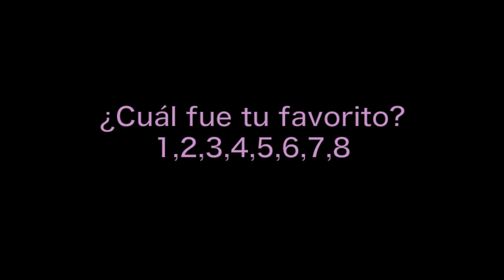♥ 8 Outfits Casuales Para Verano ♥ - Karla Marie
♥♥♥ MAS INFORMACION ABAJO♥♥♥

Hola Chicas!

En este vídeo les muestro los estilos de ropa casual que me gusta usar durante la época del verano :)

Yo soy Karla Marie y en este canal podrás encontrar vídeos de moda, tutoriales de maquillaje, cabello, reseñas sobre productos, productos favoritos, productos de belleza recomendados, compras acumuladas, sorteos internacionales, y mucho más!

20% EN LAS PESTAÑAS RED & CHERRY: CUPON  ET-19888
(Venta finaliza, 20 de abril de 2014)

♥ Outfit 1 ♥

1. Leotardo- H&M
2. Cortos Altos, Marca Refuge, Color Blaco- Charlotte Russe
3. Camisa de Cuadritos- Marshalls de Puerto Rico
4. Botas de Combate, Marca Madden Girl, Color Black Paris

♥ Outfit 2 ♥

1. Camisa de Lazo Azul, Tamaño Asiático Medium
2. Pantalones- American Eagle
3. Plataformas- La Favorita (Tienda ubicada en Puerto Rico)
4. Collar- Baublebar

♥ Outfit 3 ♥

1. Traje- Forever 21
2. Zapatos- Target

♥ Outfit 4 ♥

1. Camisa de Corazón, Tamaño Large, Tienda Choies
2. Maxi Falda
3. Pulsera, Marca Hipanema, Estilo Azteca

♥ Outfit 5 ♥

1. Camisa Crop Top, Tienda Choies
2. Cortos Altos- Burlington
3. Ballerinas, Marca Tieks, Color Cream

♥ Outfit 6 ♥

1. Muscle Tee de Donas- Forever 21
2. Bandeau-Aeropostale
3. Cortos Altos, Color Rosa, Marca Refuge- Charlotte Russe
4. Tenis- Charlotte Russe

♥ Outfit 7 ♥

1. Crop Top, Color Azul, Tamaño Small
2. Cortos Altos- Burlington
3. Zapatos-TOMS
♥ Outfit 8 ♥

1. Muscle Tee "Chill Out"- Forever 21
2. Bandeau-Aeropostale
3. Cortos Altos, Color Negro, Marca Bullhead-Pacsun
4. Tenis- Charlotte Russe

Las canciones utilizadas en este video son de las siguientes fuentes:

DJ EARWORM (UNITED STATE OF POP 2009)

RENUNCIA DE RESPONSABILIDAD:  Yo compro todos los productos en este vídeo, no me pagan por mencionar ninguno de ellos y, todas mis opiniones son 100% sinceras y confiables.

OJO: Antes de comentar sobre un producto lo he utilizado, para poder brindarles comentarios y/o críticas responsables.